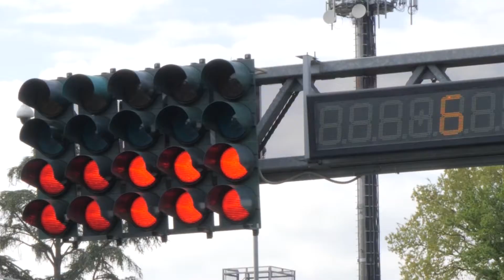Highlights Vallelunga weekend 2022 - smart e-cup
smart e-cup è il primo campionato turismo al mondo dedicato ad una vettura elettrica!
Una racing series premiata ai BEA Awards e al Media Stars

un'idea  LPD Italia - Lug Prince & Decker in collaborazione con Mercedes-Benz Italia